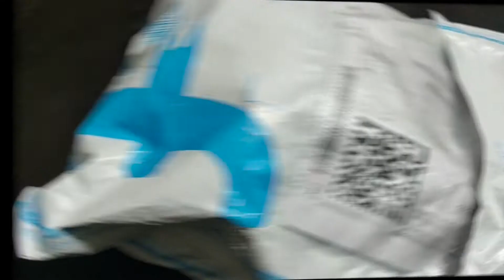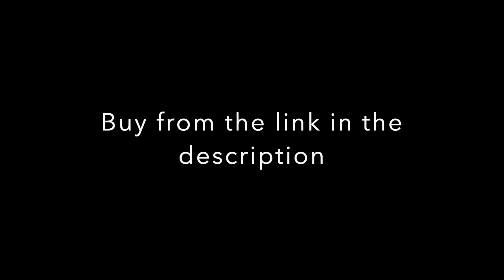Reversible Octopus Soft Toys, Mood Change Double-Sided Flip Octopus Unboxing | Unbox Anything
Buy from